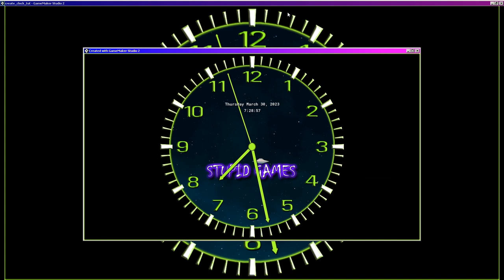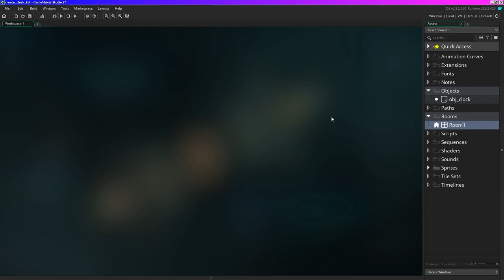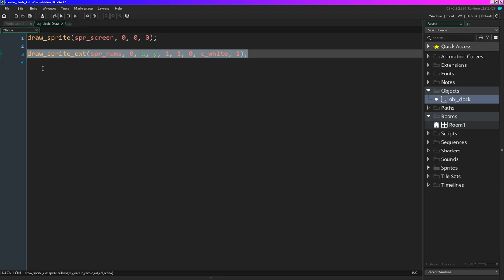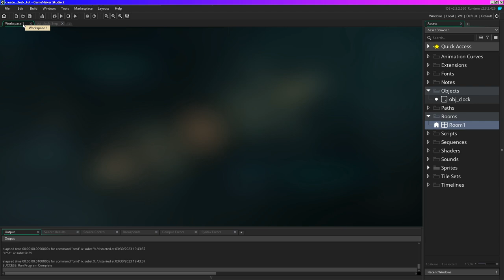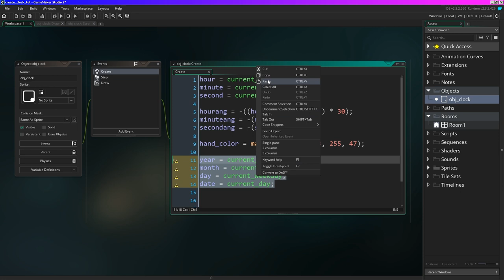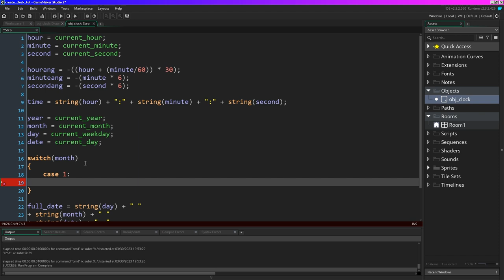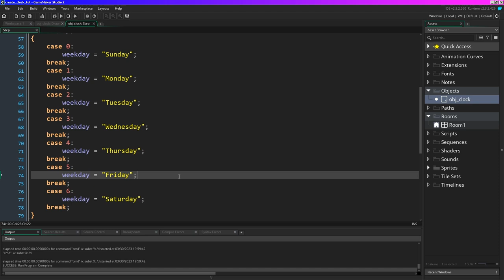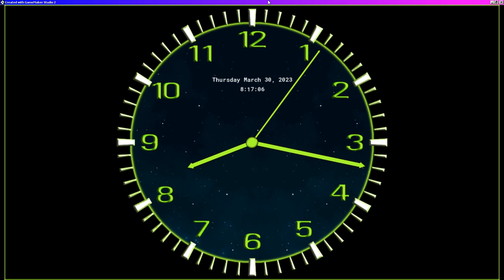Create Analog Clock - Part 1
In this tutorials we create an analog clock.

A'ho... Gamemaker Warriors and Welcome to Hogster Studio presents Stupid Games.

My goal here is to create gamemaker studio tutorials to help people that are excited about creating their own games for fun and or profit.

I will be using Gamemaker Studio 2 Game maker language

Let's make some stupid games!